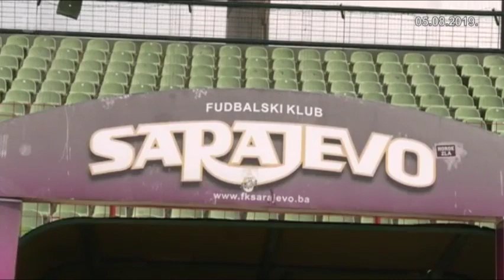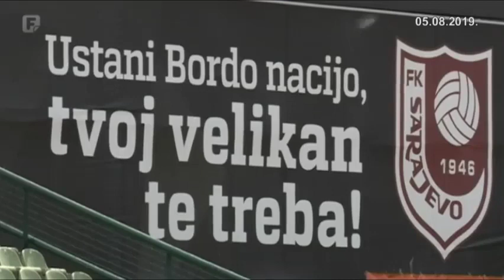Intervju: Mirza Kapetanović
Fudbalski klub Sarajevo je i ove sezone na inostranoj sceni. Prije skoro četiri decenije u bordo dresu, također na inostranoj sceni, nastupao je i Mirza Kapetanović, nekadašnji reprezentativac. S Kapetanovićem smo razgovarali na Olimpijskom stadionu "Asim Ferhatović Hase" i tom prilikom se podsjetili na ‘80. godine prošlog stoljeća, te razgovarali o aktuelnoj situaciju u Sarajevu i bh. fudbalu.